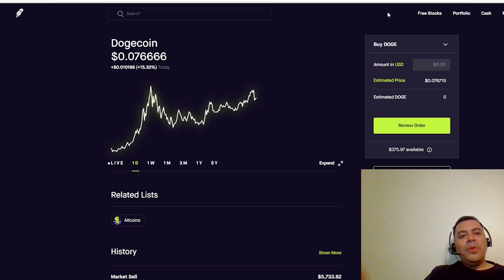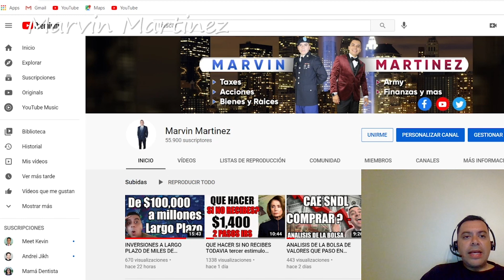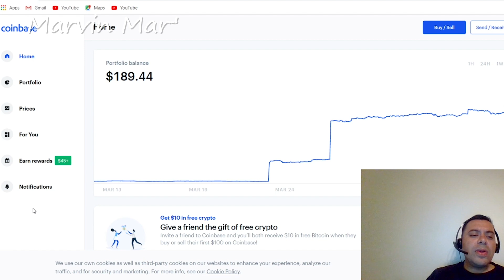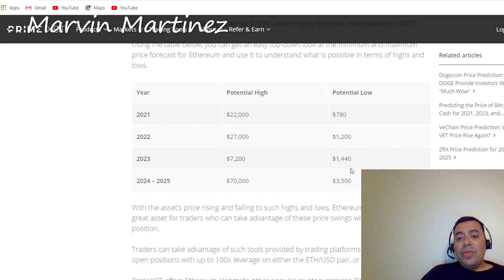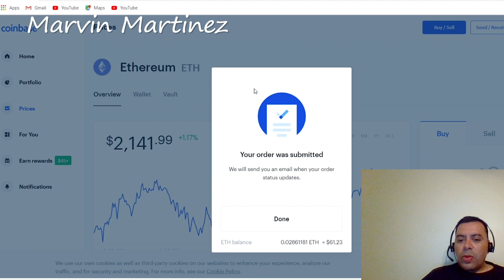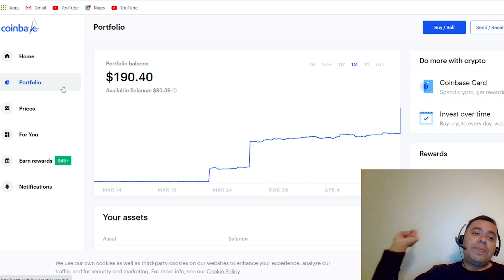DOGECOIN SUBE DE PRECIO EN QUE CRYPTOCURRENCY ESTOY INVIRTIENDO Y PORQUE?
Este Videos vamos hablar sobre mantener una posicion a largo plazo

Este Videos vamos hablar sobre mantener una posicion a largo plazo, vamos a evaluar la accion de Tesla y como tardo para que la accion cresiera a los niveles que ahora esta

🕘 Marcas de tiempo:

Mapa: fns.usda.gov/summerfoodrocks
Necesita Llamar al Irs para preguntas:

Video by
Hadasa's, InC